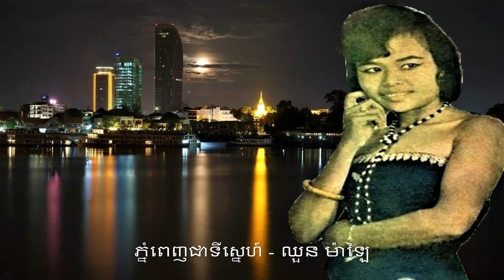ភ្នំពេញជាទីស្នេហ៍ - ឈួន ម៉ាឡៃ CHHOUN MALAY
SOPHANNA YUN YIM
4 months ago
ចម្រៀង និង វីដេអូ  រៀបរៀងឡើងដើម្បីកំសាន្ត និងជួយថែរក្សា មរតកសំនៀង និងតន្រ្តី អោយបានគង់វង្ស ពី
    SOPHANNA YUN YIM  CHANNEL
ខ្ញុំបាទ សូមថ្លែងអំណរគុណ  យ៉ាងជ្រៀលជ្រៅ ពីមិត្តជិតឆ្ងាយ ដែលមានរូបភាព រូបថត ចម្រៀងនិងបទភ្លេង ចាស់  ៗ របស់វីរសិល្បករ ពីសម័យមុន    មុនឆ្នាំ១៩៧៥   ដែលខ្ញុំបានទាញយកមកប្រើ និងរចនារៀបរៀង កែរូបដាក់ព័ណ៌ ខ្លះៗ បន្ថែមម៉ូតសក់  ពីសេសអោយមានស្នាមញញឹមផង និង បញ្ចូលគ្នាចងក្រងអោយបានសមស្របតាមអត្ថន័យ ចម្រៀងឬកាលៈទេសៈ  ចម្រៀង សមខ្លះ  មិនសូវសមខ្លះ សូមមេត្តាអធ្យាស្រ័យផងចុះ   ដោយចំណេះដឹងតិចតួច។
  ខ្ញុំបាទមិនបានគិតគូ អំពីរឿងរកប្រាក់កំរៃ ប្រាក់ចំណេញ ពីការៀបរៀងនេះទេ  គ្រាន៉តែចង់  ថែរក្សាមរតកសំនៀង និង តន្រ្តី លំនាំដើម   (ច្បាប់ដើម)នេះអោយបានគង់វង្ស រហូតទៅ  ។ CHHOUN MALAY